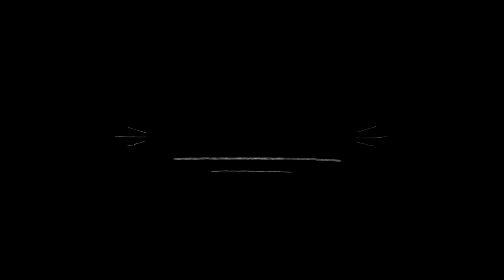Han Seo Hee reveals the details of her relationship with T.O.P + if she still keeps in touch